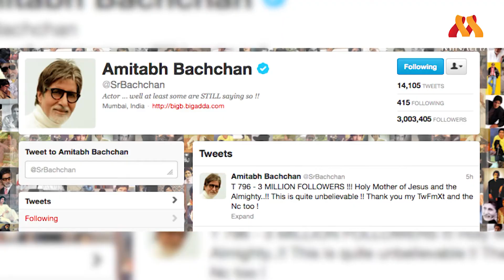ஐஸ்வர்யா ராய் படத்தை மறுத்த விவேக் ஓபராய் ...பிறந்தநாளை கொண்டாட மறுத்த அமிதாப் பச்சன் ....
Aishwarya rai is supposed to romance a younger actor in Rakeysh Omprakash Mehra's upcoming film Fanney Khan. She made our jaws drop in Ae Dil Hai Mushkil, in her role as Saba opposite Ranbir Kapoor's Ayan. The makers of Fanney Khan, Aishwarya's next film, were planning on recreating that chemistry with another younger actor, and they were said to have zeroed in on Akshay Oberoi.
However, if a report in DNA is to be believed, Akshay has turned down Fanney Khan.
A source told the newspaper, "Akshay Oberoi was approached for the film. Talks were initiated with the actor but it didn't work out eventually. Now, they are still hunting for a young actor."
Masaan actor Vicky Kaushal and Trapped actor Rajkummar Rao were the others being considered for the role opposite Aishwarya.
While there is no specific reason in the vine as to why Akshay refused a film opposite Aishwarya Rai Bachchan, there are rumours that it all might lie in Aishwarya's relationship with Vivek Oberoi. Akshay Oberoi is Vivek's cousin.
Aishwarya Rai and Vivek Oberoi were in a relationship after she broke up with Salman Khan. Aishwarya and Vivek dated for a while before a drunk Salman called him up one night and threatened to kill him if he were to continue with his relationship with Aishwarya. How can one forget that infamous press conference that Vivek Oberoi called to tell the media about Salman's late-night phone call.
The press conference, and locking horns with Salman, ended up taking a toll on Vivek Oberoi's career pretty much.
Now, seems like the once-bitten-twice-shy Oberois are in no mood to have a re-run of the ugly Salman saga. Who knows what can rub Bhai the wrong way?
As for Fanney Khan, the makers are back to looking for a younger actor to cast opposite Aishwarya. The film is slated for an April 2018 release.
Amitabh Bachchan has Thugs of Hindostan and 102 Not Out in his film kitty, and he will also be seen as host of game show Kaun Banega Crorepati
Bollywood megastar Amitabh Bachchan, who will turn 75 in October, says he won’t allow, acknowledge or endorse any celebration for his milestone birthday.
Amitabh will turn a year older on October 11.
On his blog, he wrote, “Many threaten and plan a 75th celebration for my birth. May it be known that there shall be no such event, allowed or even acknowledged. May it be known that if there is such move by others, they must withdraw from it for I shall never acknowledge or endorse such... Be it family or Ef (extended family) or any other... it is not going to be with any consent. It shall only drive me to some isolated unknown location which shall never be known by any. Period!”
The actor -- who came to be known as Bollywood’s Angry Young Man and Shahenshah -- has had a successful career, which is going strong even at this age. He has Thugs of Hindostan and 102 Not Out in his film kitty, and he will also be seen as host of game show Kaun Banega Crorepati.